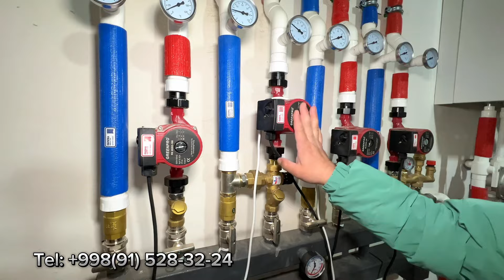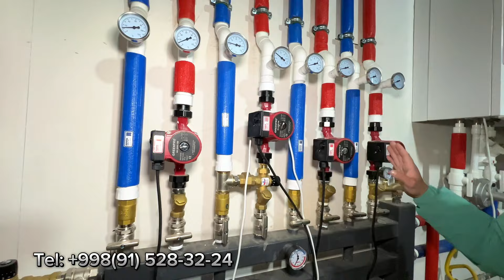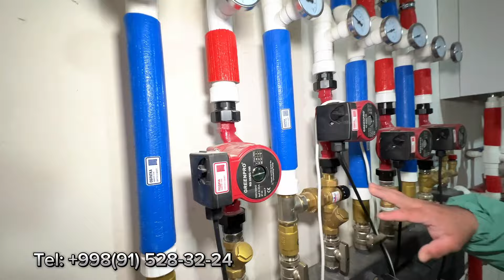УЙ ИСИТИШ ЭНДИ МУАММО ЭМАС.10-Йил стажи бор уста…